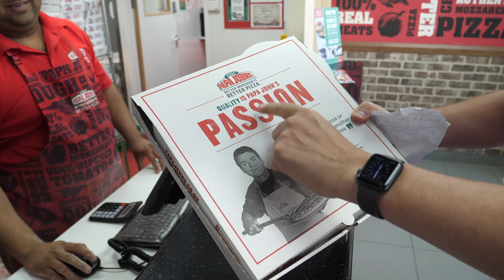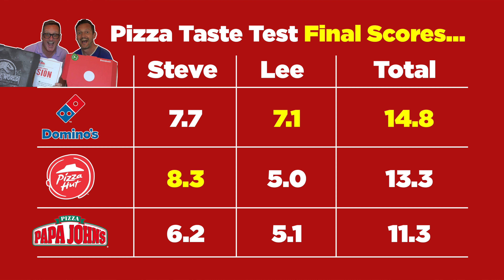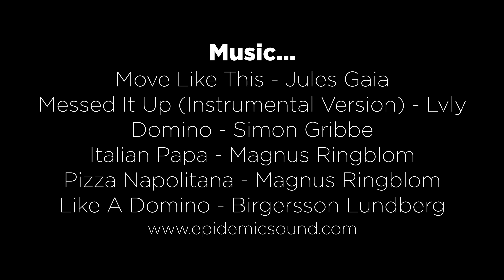Pizza Hut vs Domino's vs Papa John's - UK BLIND TASTE TEST!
Pizza Hut vs Domino's vs Papa John's. What is The UK's Best Pizza? Pizza Hut, Papa John's or Domino's? We take the blindfold taste test to find out the UK's best delivery pizza.

Pizza Hut...

Dominos...

Papa John's...